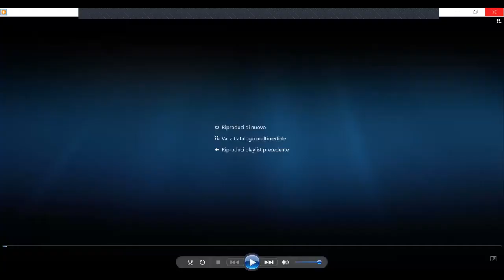Formazione, alimentazione e territorio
In preparazione di Brescia e Bergamo capitali della cultura 2023, Fondazione Cogeme organizza un ciclo di quattro conferenze in streaming dal titolo “Mu.di: il museo diffuso della Franciacorta”. Il quarto incontro dal titolo “Formazione, alimentazione e territorio. Tradizioni agricole, cultura e turismo in Franciacorta” è venerdì 4 giugno 2021.
Il ciclo di conferenze ha ricevuto la collaborazione di: Regione Lombardia; Comune di Corte Franca; Comune di Rodengo Saiano; Città di Rovato; Centro studi longobardi; Fondazione Vittorio e Mariella Moretti; Parrocchia di Nigoline; Accademia Symposium; Associazione Amici dell’Abbazia di Rodengo; Edizioni Grafo; Brixia sacra; Museo Piamarta-Brescia; Fotostudio Rapuzzi-Brescia.
Le iniziative si svolgono sotto il patrocinio di: Consiglio Regionale della Lombardia; Provincia di Brescia; Provincia di Bergamo; Fondazione Cariplo; Università Cattolica del Sacro Cuore - Dipartimento di Storia moderna e contemporanea; Consorzio Tutela del Franciacorta; Associazione di Comuni Terra della Franciacorta; Fai di Sebino e Franciacorta; Associazione per la storia della Chiesa bresciana; Cogeme SpA; Acque Bresciane.
Media partner: Radio Bruno.